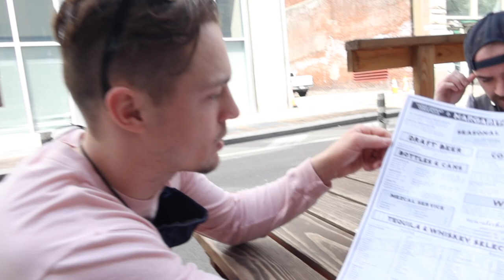ECH Road to the Frozen Four | 2021 Edition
Hey ECH fans! UMass had the best weekend, but all 4 teams and their fans made it a weekend to remember!

when you sign up for a FREE chance at BIG cash prizes!